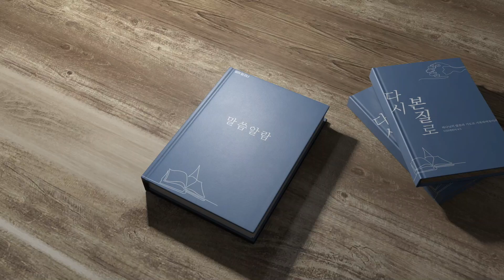범어 달고나 3월 25일 레위기 9장 최원용 목사